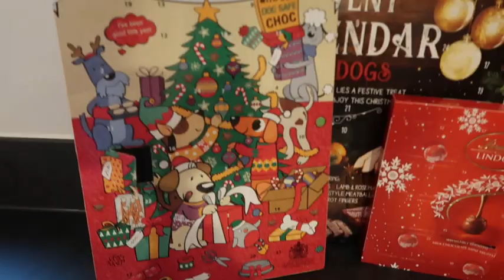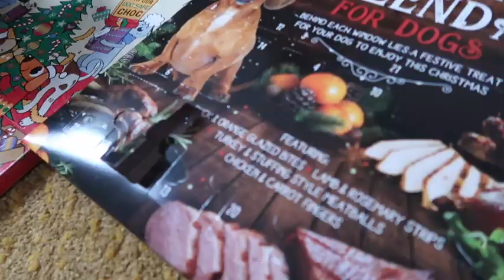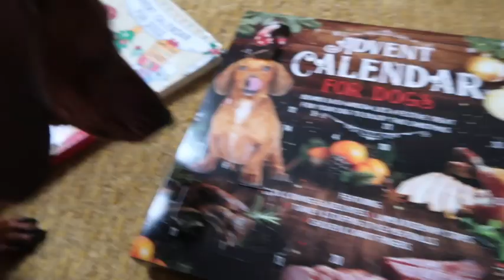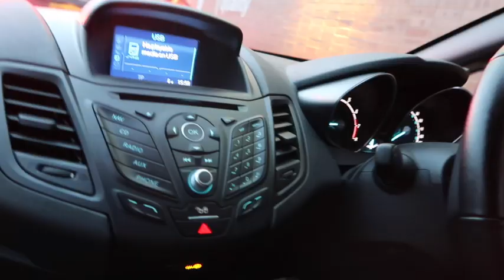VLOGMAS WEEK 1 | STARBUCKS AND SHOPPING!!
Hey angels! how is it VLOGMAS already?
I know you're all just as excited as me (hope so) well anyway heres week one, I love you all xxxxx